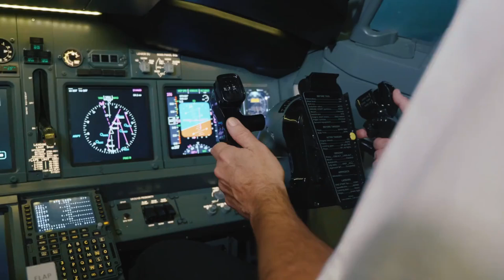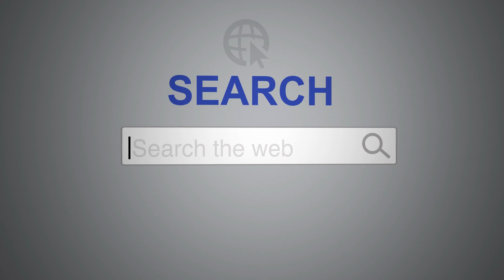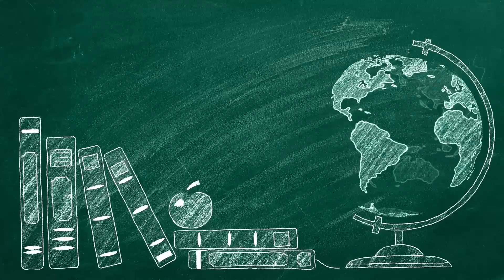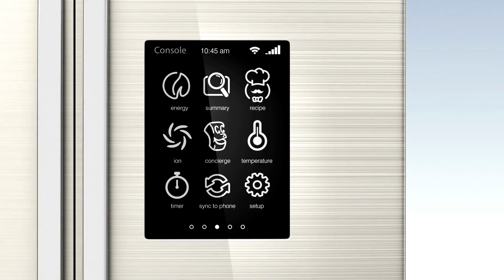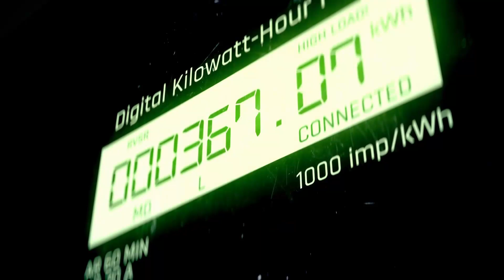What is the "Internet of Things"? Uncovering the Surprising Impact of IoT!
In this video, we're going to explore the "Internet of Things". This is a term that's been popping up a lot lately, and for good reason! IoT has the potential to have a huge impact on our lives.

We'll start by explaining what IoT is and what its underlying technologies are. We'll then explore the impact IoT has on our everyday lives and how it can be used to improve our lives. We'll finish the video by giving you a sneak peak of some of the projects we're working on that will use IoT to improve people's lives!

Chapters

00:00 Introduction
01:06 IoT in Homes
02:18 Education
02:51 Driving
03:33 Health
04:59 Energy

Top 5 Best VR Headsets of 2022
1) Meta Quest 2
2) HP Reverb G2
3) Value Index
4) Sony Playstation VR
5) HTC Vive Pro 2